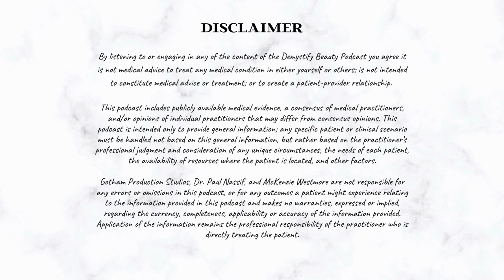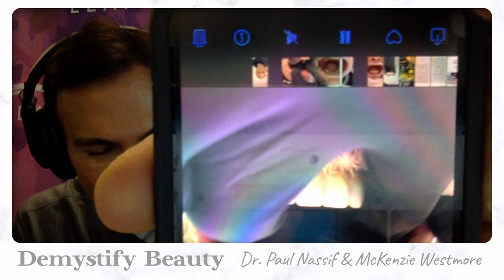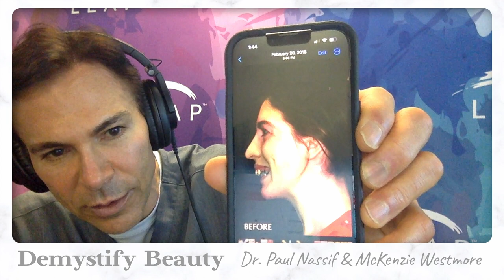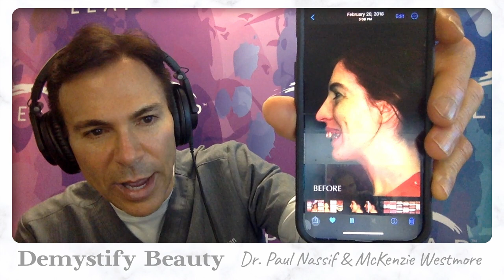Fixing Your Smile w/ Dr. Bill Dorfman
Welcome back to another episode of Demystify Beauty! In this one, Dr. Nassif and friend Dr. Bill Dorfman talk about how to take care of your teeth and what to do when you'd like your smile improved.

Dr. Bill Dorfman is not just a famous cosmetic and general dentist, he is THE most famous cosmetic dentist world wide. Affectionately known as “America’s Dentist,” Dr. Bill is widely recognized world-wide as a leading dentist who is responsible for creating smiles for many of Hollywood’s brightest stars. In fact, Dr. Dorfman has become a star in his own right as the featured dentist on the hit ABC series, “Extreme Makeover,” where he performed amazing dental transformations on the show’s participants as well as a recurring guest co-host on the new Emmy Winning daytime CBS talk show, “The Doctors.” In addition, Dr. Dorfman is a world-renowned lecturer & author of the best-selling cosmetic dentistry book, The Smile Guide and the NY Times bestseller Billion Dollar Smile. The innovative & accomplished doctor is also renowned in his field as an energy-brimming inventor & brilliant entrepreneur who has brought award-winning innovations to the world of dentistry.

Produced by Gotham Production Studios.